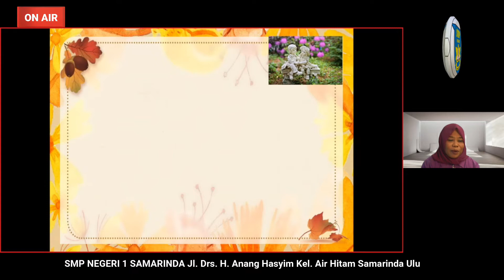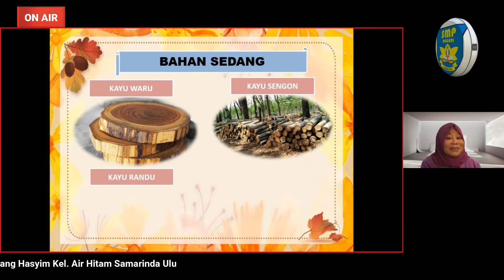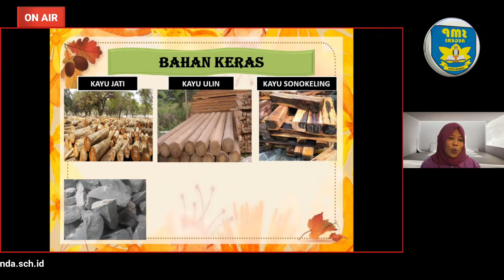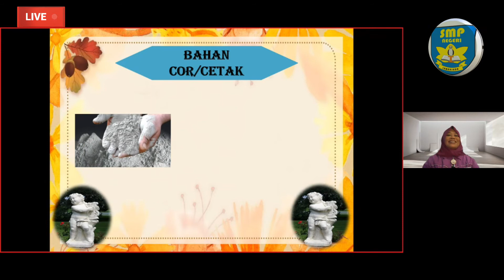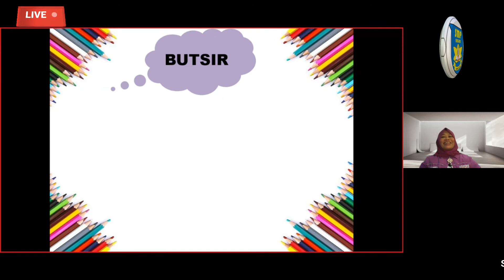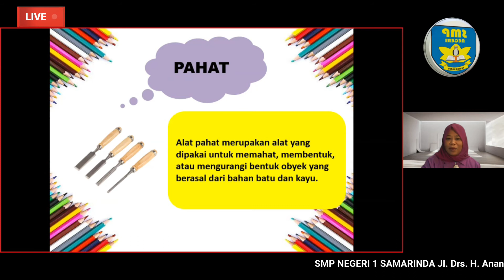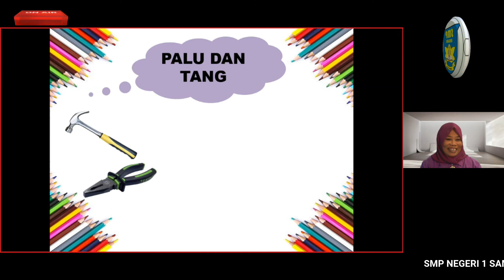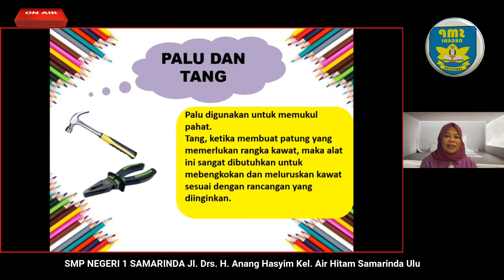SENI PATUNG - MATERI SENI BUDAYA KELAS 9 BU SUMARMI, S.PD LIVE 4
MAPEL SENI BUDAYA KELAS 9 - SUMARMI, S.Pd LIVE 4
Oleh : Sumarmi, S.Pd
Guru SENI BUDAYA SMP Negeri 1 Samarinda

WEB sekolah : smpn1samarinda.sch.id
Penanggung jawab : Dr. H. Mulyadi, M.Pd (Kepala sekolah)